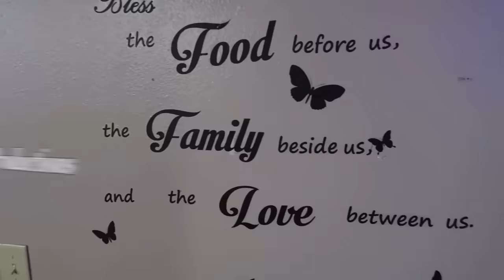The Full Exclusvie Season 1 EP 1-10 Obsessed Roommate